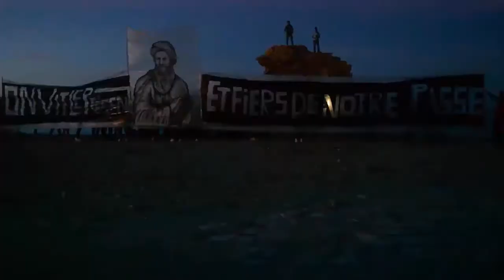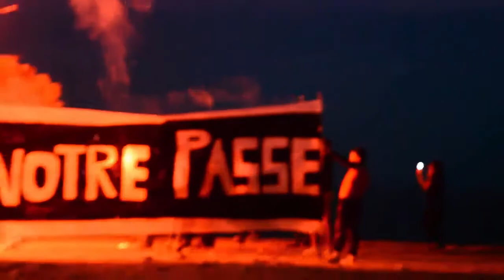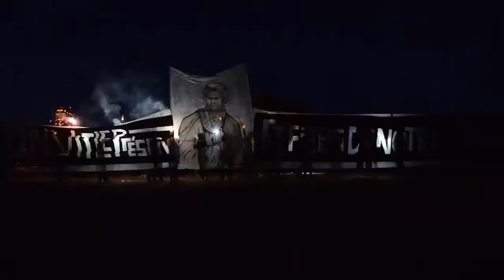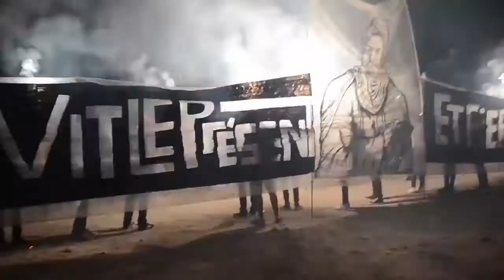Craquage bac 18 L.I.S.Mahdia